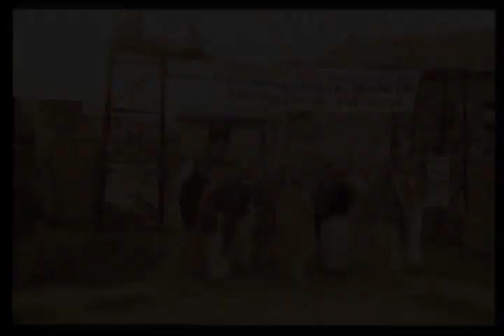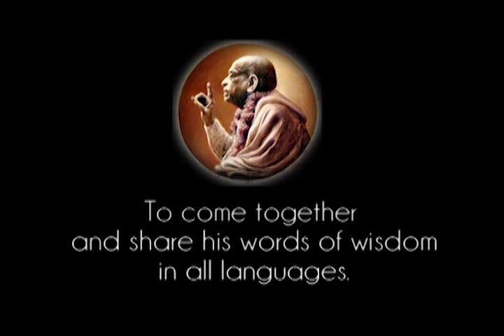Publish Books as Many as Possible and Distribute Throughout the Whole World - Prabhupada 0546